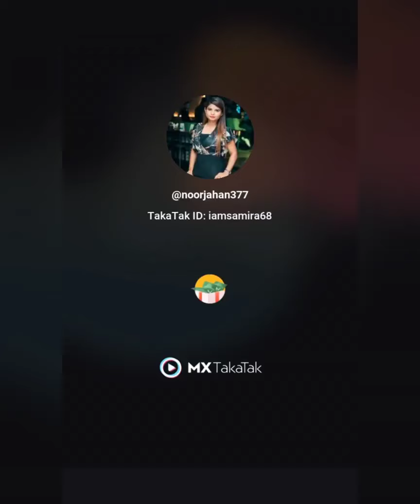Panghat -Roohi tik tok and reels videos ||roohi full movie 2021 ||tik tok and reels panghat Romantic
Panghat- Roohi Tik Tok And Reels Videos | rajkumar xu0026 janhvi varun

Panghat Song Tik Tok Video ft.Roohi

Note:-
Dosto aapko es video me Song x"Panghatx" par reels video dekhne ko milega to guys miss mat karna end tak dekhna maja aayega aur enjoy karo

🔴COMMENTS

🔥🔥🔥ALWAYS BE AT FIRST💪

Roohi Movie Panghat Song Tik Tok Reels Video

Panghat Song Status

Bahut kathin hai dagar panghat ki tok video 2021

Panghat song new status video

TOPIC COVERED:-
panghat Roohi movie song
panghat song tik tok video
panghat song
panghat shorts video
panghat dance video
panghat song roohi
panghat song tik tok reels
bahut kathin hai dagar panghat ki
panghat dj remix

NOTE:- jo bhi video aur photoes es video me hai wo kisi dusro ka hai it does not belong to me and songs also from others

panghatroohisongtiktok
newsongtiktok
roohimovieallsongs
roohimovieprank
roohimovieroast
panghatsongroast
panghatroast
panghatsongroastvideo
panghat

Copywright Disclaimer under section 107 of the copywright act of 1976 allowance is made for fair use for purpose such as criticism comment news reporting teaching scholarship and research fair use is permitted by copywright statute that might otherwise be infringing Non-profit educational or personal use tips the balance in favour Of COMMENTS